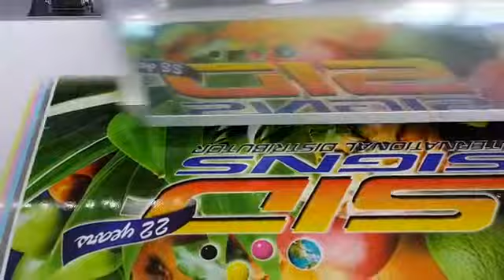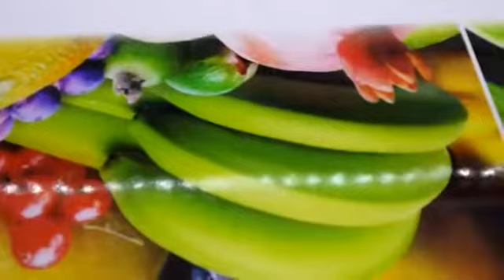Sid Signs - SID Triton 1 60 Mts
Improve your business Sid Signs it!